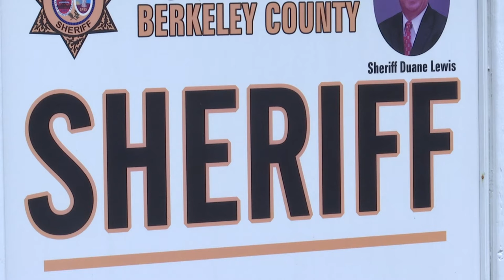Video shows Goose Creek man stealing several guns after climbing through home's doggy door